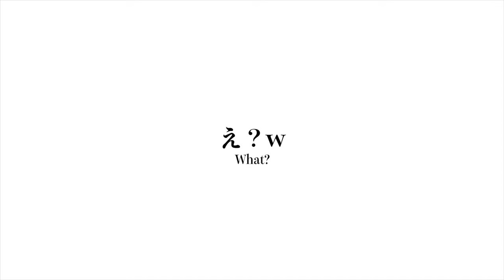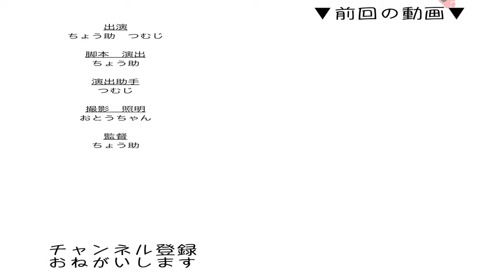怒られる猫は 諦めが悪い